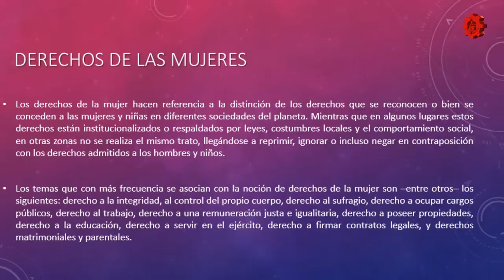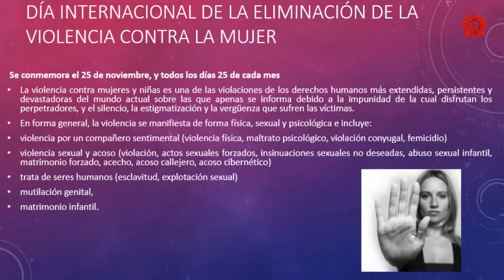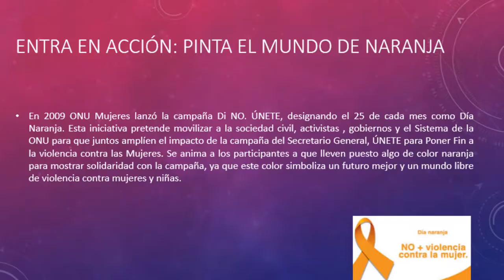Conoce tus derechos/Día Naranja/20181213-CE1819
Conoce tus derechos. Día Naranja contra la violencia hacia las mujeres. Conduce: Natalia y Rogelio. Invitada: Psic. Tania Gordillo. Fecha de emisión: 18 de Diciembre de 2018. Este y otros programas los puedes ver Producciones con fines educativos a cargo del Lic. Ernesto Gutiérrez Garcés - Director General de Educación Secundaria Técnica en la CDMX.